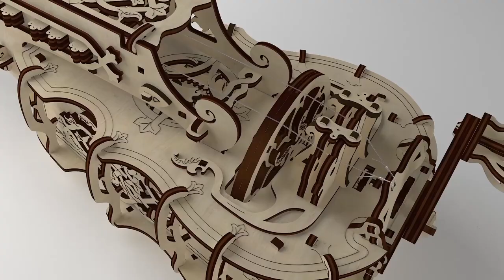UGEARS Hurdy-Gurdy (Intro-3 Playing) | Beginner Friendly | STEM Learning DIY Kits for Adults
Self-assembly Ancient Musical Instrument DIY Kit; No glue required

Model Size after Assembly: 15.7*6.5*8.7 IN (40*16.5*22 CM)
Package size: 14.9*6.7*2 IN (37.8*17*5 CM)
Number of components: 292
Model Weight: 1386 Gms
Estimated time for assembly: 4-5 hours
Manufacturer Recommended Age: 14 + Years

HURDY-GURDY: THE WORLD'S FIRST MECHANICAL MUSICAL MODEL FOR SELF-ASSEMBLY AND PLAY IS A GENUINE GEM OF THE UGEARS COLLECTION.

Ugears keeps expanding the creative world of hobbies and opening an assembly process as an exciting game. Inspired by the art of Celtic and Scandinavian medieval craftsmen and enriched by smart engineering of the XXI century Ugears is introducing — Hurdy-Gurdy – the world’s first mechanical musical model and the genuine gem of the collection. It is  the most extraordinary mechanical model kit which is all-in-one: model for self-assembly, toy and fully fledged musical instrument.  The Hurdy-Gurdy plays dancing melodies, from folk to modern, being the bridge between the medieval times and the present day. The unique blend of the joy of creation, playing music, and engineering and design. Just build it together with your own hands and feel like Stradivari or a popular Hurdy-Gurdy star!

The hurdy-gurdy is a string instrument that produces a sound resembling one of a bagpipe by a hand-turned wheel rubbing against the strings working similarly to a violin and a fiddle bow. The history of this instrument begins in the 15th century. One of the earliest forms of the hurdy-gurdy was the organistrum (a portable organ) in Medieval Europe. After some modifications it became a common instrument among travelling musicians in England and went through its renaissance period in the later 17th-18th centuries as more of the noble class musical instrument for the amusement of the rich. Those instruments were decorated by craftsmen with inlays and carving and had the built-in hurdy-gurdy mechanism into the guitar or lute body. Some call the Hurdy-Gurdy music "a medieval rock’n’roll", which we find pretty cool. It captured us and we decided to create the Ugears' version of the Hurdy-Gurdy.

Ugears Hurdy-Gurdy has a unique design and a lot of technical elements and details that turns the assembly and playing process into an exciting game and brings you hours of pleasure and fun.
The Ugears Hurdy-Gurdy’s tuning pegs have a gear reduction mechanism for finer sound tuning of the melody and bourdon strings. For a more clear sound you can switch off the bourdon string using a little lever in the keybox. Also we added the gear reduction mechanism into the crank (handle) to increase the number of wheel’s rotations. This allowed us to get a smoother and richer sound and preserve the compact size of the model itself.

6 keys are spring-loaded with rubber bands and little cranks in the keybox to ensure softer and more convenient play. Also the Ugears Hurdy-Gurdy has a special mechanism to adjust the height of both strings (melody and bourdon string) on the bridge and the beautiful planetary gears mechanism inside the body.
The model has a melody string for playing melodies and a bourdon string for a background sound. 6 keys correspond to 6 notes that are played by pushing the key while rotating the crank. The released keys provide one more, seventh, note. The second (bourdon) string is tuned by tuning the peg in unison to the melody string or in any melodic interval (quart, quint, and octave). The construction kit includes pieces of rosin to wax the wheel and improve the sound.

The Hurdy-Gurdy by Ugears is a full-fledged musical instrument. It’s easy to play dancing melodies, from folk to modern. To start the music flowing, the player just need to crank the handle with one hand to kick off a drone sound from the bourdon and melody strings. Pushing the wooden buttons with the fingers of the other hand changes the pitch of the melody string, as "spring-loaded" wooden blocks essentially shorten the string. Ugears will include some tablature with the kit to get newbies off to a flying start. The instruction manual and a dedicated Hurdy-Gurdy landing page on Ugears website ugears.in will also include sheet music (tablatures), tips for assembling, tuning and playing Hurdy-Gurdy and musical lessons of playing Hurdy-Gurdy.